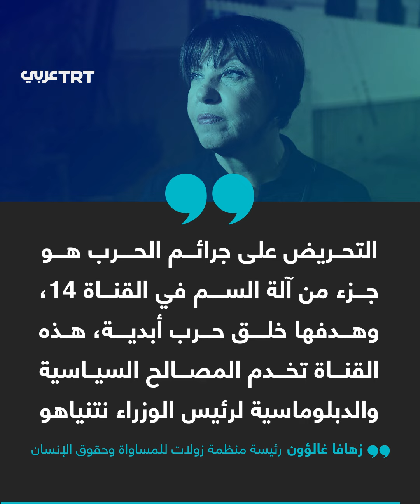تدعو إلى قتل الفلسطينيين و إبادتهم.. القناة 14 الإسرائيلية منبر نتنياهو بالإعلام الإسرائيلي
تحرض على إبادة الفلسطينيين.. القناة 14 الإسرائيلية منبر نتنياهو تواجه دعاوى قضائية من جمعيات حقوقية تتهمها بالتحريض على ارتكاب جرائم حرب في غزة، ما التفاصيل؟